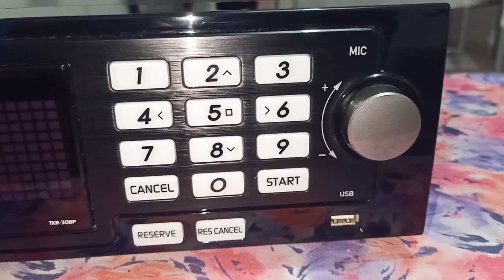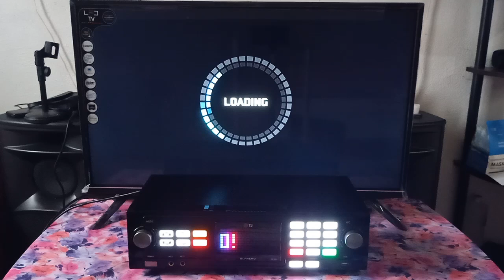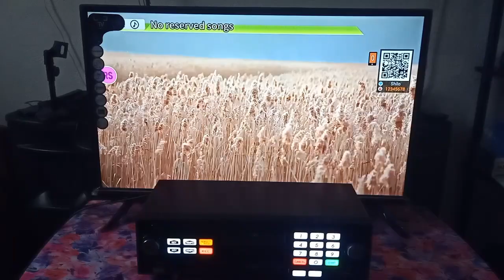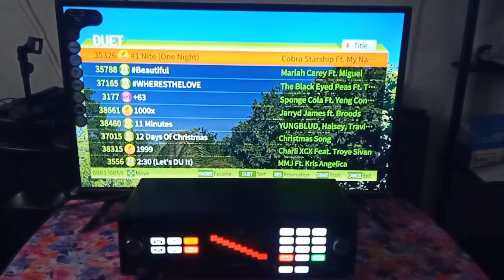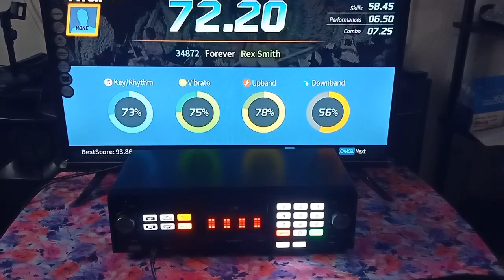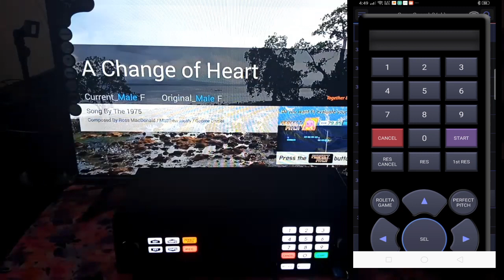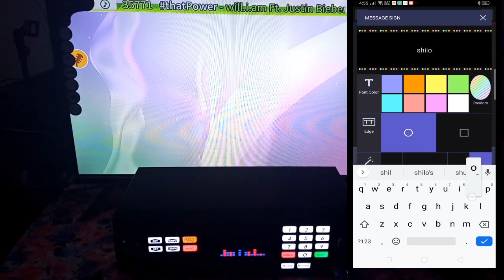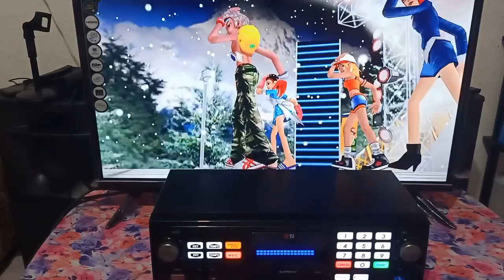TJ Media Supremo (TKR306P ) Testing And Demo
tj media supremo
TKR306P
features Demo.